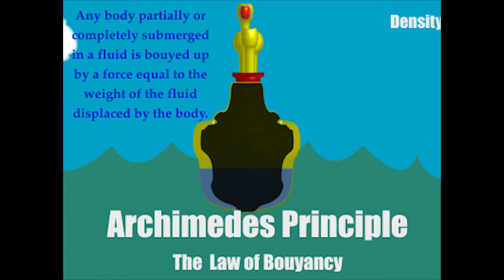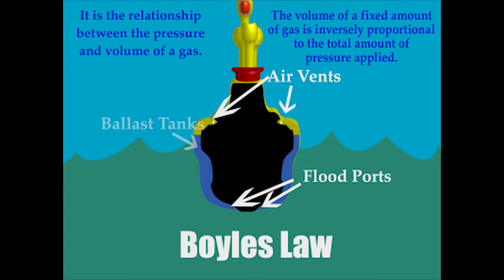Physics of the Yellow Submarine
A DMAC Basic Physics final project that uses motion graphics to explain two principles of physics - Archimedes Principle and Boyles Law